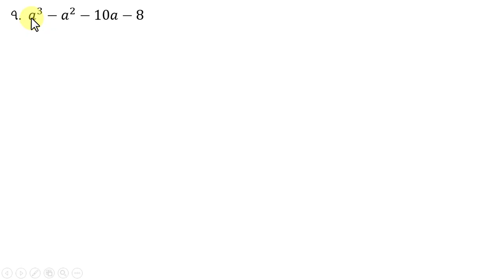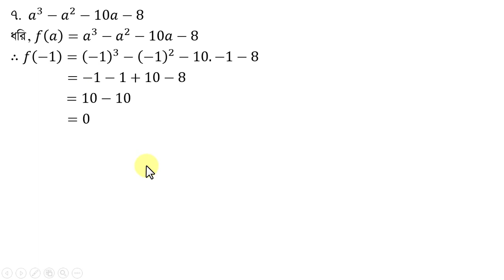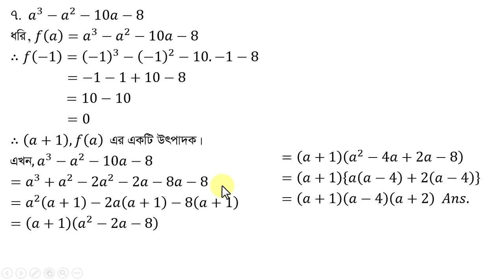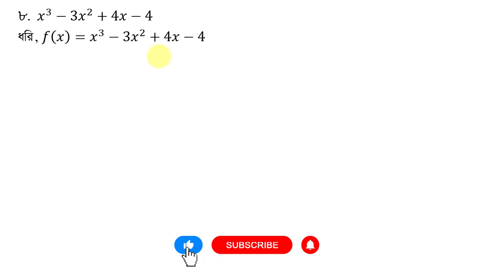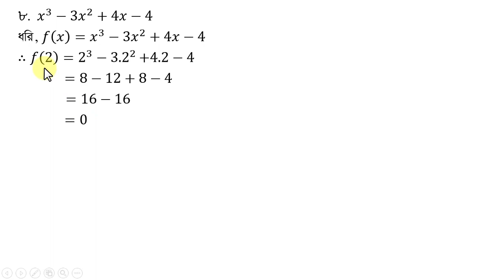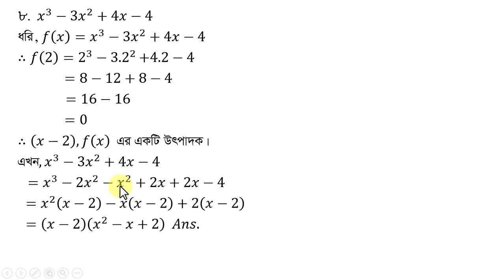নবম দশম শ্রেণির গণিত অনুশীলনী ৩ ৪ ‖ ৯ম ১০ম শ্রেণির গণিত অনুশীলনী ৩ ৪ ‖ নবম গণিত ৩ ৪‖class 9 math 3 4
আজকের ভিডিওটি নবম দশম শ্রেণির গণিত অনুশীলনী ৩.৪ (class 9 math 3.4) প্রশ্ন ৭,৮ (পার্ট ৪)  ,পরবর্তী ভিডিওতে ৯ম ১০ম শ্রেণির গণিত অনুশীলনী ৩.৪ এর ৯,১০ নং প্রশ্নের সমাধান দেওয়া হবে। নবম দশম শ্রেণীর গণিত সমাধান ৩.৪ (টিউটোরিয়াল বাংলা) এর ভিডিওটি সহজ নিয়মে করা হয়েছে । নবম দশম শ্রেণির গণিত ৩.৪ এর ৭,৮ নং অঙ্কগুলো সুন্দরভাবে উপস্থাপন করা হয়েছে। ভিডিও টিউটোরিয়ালটি থেকে নবম দশম শ্রেণির গণিত সমাধান ৩.৪ এর ৭,৮ নং অঙ্কগুলো শিক্ষার্থীরা সহজেই বুঝতে পারবে। নবম দশম গণিত অনুশীলনী ৩.৪ এর ৭,৮ নং প্রশ্নের ভিডিওটি ছাত্র ছাত্রীদের গণিত ভীতি দূর করবে। আশা করি নবম-দশম শ্রেণির গণিত অনুশীলনী-৩.৪ (নবম-দশম শ্রেণি গণিত অনুশীলনী-৩.৪) এর ভিডিওটি শিক্ষার্থীদের ভাল লাগবে। এসএসসি গণিত ৩.৪ এর ৭,৮ নং প্রশ্নের বাংলা টিউটোরিয়ালটি দেখে শিক্ষার্থীরা গণিতে দক্ষতা অর্জন করতে পারবে। এসএসসি গণিত অনুশীলনী ৩.৪ এর ৭,৮ নং প্রশ্নের ভিডিও শিক্ষার্থীদের জন্য সহায়ক হবে। ভিডিওটি নবম শ্রেণির গণিত অনুশীলনী ৩.৪ এর ৭,৮ নং প্রশ্নের উপর তৈরি করা হয়েছে। নবম শ্রেণির গণিত ৩.৪ প্রশ্ন ৭ এর ভিডিওটি শিক্ষার্থীরা আনন্দের সাথে গ্রহন করবে। আমি চেষ্টা করছি নবম গণিত অনুশীলনী ৩.৪ এবং ৯ম ১০ম শ্রেণীর গণিত অনুশীলনী ৩.৪ এর সবগুলো অঙ্ক নিয়ে ধারাবাহিকভাবে ভিডিও তৈরি করতে। আশা করি আমার ভিডিওগুলো অনুশীলনী ৩.৪ নবম গণিত  সকল শিক্ষার্থীদের উপকারে আসবে। দুর্বল শিক্ষার্থীদের কথা বিবেচনা করেই নবম গণিত ৩.৪ এর ক্রিয়েটিভ ভিডিও গুলো তৈরি করতে চেষ্টা করছি। ৯ম শ্রেণির গণিত ৩.৪ এর ভিডিওগুলো এসএসসি পরীক্ষার্থীদের ও প্রয়োজন। ভিডিওটি ৯ম শ্রেণির গণিত অনুশীলনী ৩.৪ এর ৭,৮ নং প্রশ্নের। আমার বিশ্বাস ৯ম ১০ম শ্রেণির গণিত ৩.৪ প্রশ্ন ৮ (পার্ট-৪) বাংলা টিউটোরিয়ালটি শিক্ষার্থীরা পছন্দ করবে। ৯ম গণিত অনুশীলনী ৩.৪ এর ভিডিওটি গণিতের চ্যালেঞ্জ নিতে শিক্ষার্থীদেরকে অনুপ্রাণিত করবে। এসএসি গণিত অনুশীলনী ৩.৪বাংলা টিউটোরিয়ালটি শিক্ষার্থীদের গণিতের ভয়কে দূর করবে। ৯ম ১০ম শ্রেণির গণিতের একটি গুরুত্বপূর্ণ অধ্যায় বীজগাণিতিক রাশি ৩.৪। ৯ম ১০ম গণিত ৩.৪ প্রশ্ন ৭,৮ (পার্ট ৪) এর এই ভিডিওটি শিক্ষার্থীদের আকৃষ্ট করবে। নবম দশম গণিত ৩.৪ প্রশ্ন ৭,৮ (পর্ব ৪) এর এই ভিডিওটি শিক্ষার্থীদের গণিতে পারদর্শী হতে সাহায্য করবে। আশা করি ৯ম গণিত ৩.৪ এর ৭,৮ নং প্রশ্নের এই ভিডিওটি দেখলে শিক্ষার্থীরা উপকৃত হবে। গণিত নবম দশম শ্রেণি ৩.৪ (গণিত নবম শ্রেণি ৩.৪) এর এই ভিডিওটি শিক্ষার্থীদের মেধা বিকাশে সাহায্য করবে।
Today's video is 3.4 math class 9 (SSC Math Chapter 3.3) Question 3,4 (Part-2), in the next video Class 9 Maths (SSC Math 3.4) Question 5,6 will be solved. I'm trying to make a series of videos with all the numbers from Nine Ten Math Chapter 3.4 and Class 9-10 General Math Chapter 3.4. The video of Exercise 3.4 Question 3,4 of math 9th class chapter 3.4 is in simple rules. The video of SSC General Math Chapter 3.4 will be helpful for the students. I have discussed about algebraic expressions class 9 from class 9 math chapter 3.4. The video is of Question No.3,4 of Exercise 3.4 of Class 9 Maths Chapter 3. The video is of Question No. 3,4 of Exercise 3.4 of Class 10 Maths Chapter 3. I hope my video will benefit all the students of Nine Math Chapter 3.4 Question  3,4 (Part-2). I am trying to make videos of Nine Math 3.4 Bangla considering the weak students. Class 9-10 Math Chapter 3.4 Part-2 Video is important for students. class 9 math chapter 3.4 (class 9 math 3.3) Question 3 This video is easy for all students to understand. This is for Class 9-10 Math 3.4 and SSC candidates. Class 9 Math 3.4 Bangla Tutorial is useful and important for students. nine ten math 3.4 bangla Question 4 Bangla tutorial will create a positive attitude of the students. math class 9 chapter 3.4 Creative Video for SSC Examiners. This video math class 9 ex 3.4 question 3 (4) are very easy.
0:00 Introduction
0:22 Question No 3
8:316 Question No 4

 jewel math bd-গণিত , চ্যানেলে ৯ম ১০ম গণিত (nine ten math বিষয়ের ভিডিও ধারাবাহিকভাবে দেওয়া হবে।

                                                            সতর্ক করণঃ
দয়াকরে কেউ আমার ভিডিও কপি করে ইউটিউবে আপলোড করবেন না,
তাহলে কপিরাইড ক্লেম অথবা আইনানুগ ব্যবস্থা নেওয়া হবে।
    সতর্ক টিম
      jewel math bd-গণিত

নবম-দশম শ্রেনীর গণিত অনুশীলনী-৩.৪ এর ৭,৮ নং প্রশ্ন
class nine math chapter 3 Exercise 3.4 question  3,4 part 4 creative solution

উৎপাদকে বিশ্লেষণ কর:
৭.  a^3-a^2-10a-8
৭.  a^3-a^2-10a-8
Prepared By:
মো: অহিদুল ইসলাম (জুয়েল),জুয়েল স্যার,Md:Auahidul Islam (Jewel),jewel sir,Jewel Sir ,Juel Sir,juel sir,ohid sir